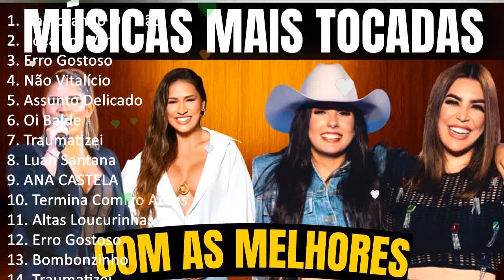Musicas Mais Tocadas 2023 ⚡️ Melhores Músicas Sertanejas do Momento 🔥 Mix Mais Ouvidas 2023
[00:00:00] - 01. N̲a̲̲mo̲̲ra̲̲ndo̲̲ O̲̲̲u̲̲ N̲ão̲̲
[00:02:48] - 02. R̲o̲̲ça̲̲ E̲̲̲m M̲i̲̲m
[00:05:32] - 03. E̲̲̲rro̲̲ G̲o̲̲sto̲̲so̲̲
[00:08:30] - 04. N̲ã̲̲o̲̲ V̲i̲̲ta̲̲lí̲̲ci̲̲o̲̲
[00:11:19] - 05. A̲̲̲ssu̲̲nto̲̲ D̲e̲̲li̲̲ca̲̲do̲̲
[00:14:19] - 06. O̲̲̲i̲̲ B̲a̲̲lde̲̲
[00:16:58] - 07. T̲ra̲̲u̲̲ma̲̲ti̲̲ze̲̲i̲̲
[00:19:50] - 08. L̲u̲̲a̲̲n S̲a̲̲nta̲̲na̲̲ - S̲o̲̲lte̲̲i̲̲ro̲̲u̲̲
[00:22:37] - 09. P̲i̲̲a̲̲no̲̲ M̲a̲̲n
[00:23:59] - 10. R̲o̲̲ça̲̲ E̲̲̲m M̲i̲̲m